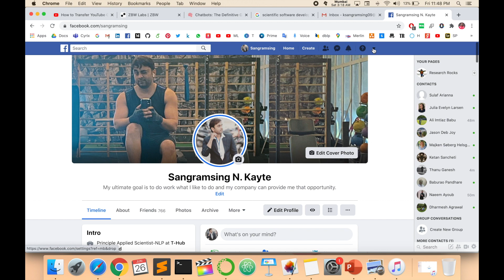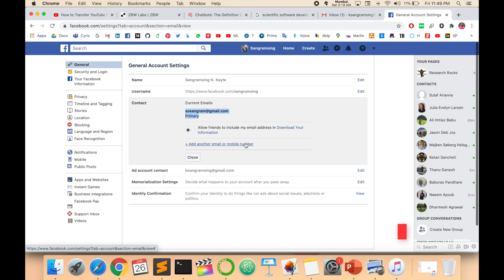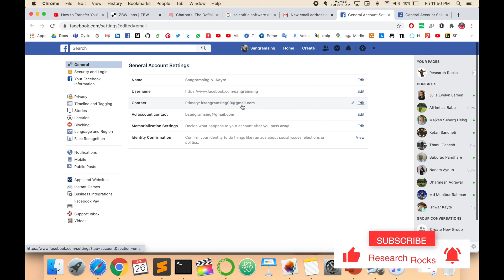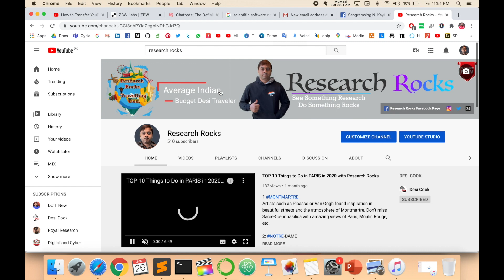How to Change Your Email Address on Facebook | Step-by-Step Guide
Need to update your email on Facebook? Watch as we guide you through the process on both desktop and mobile so you can ensure your Facebook account is linked to your current email.